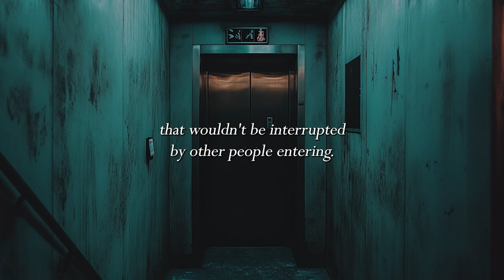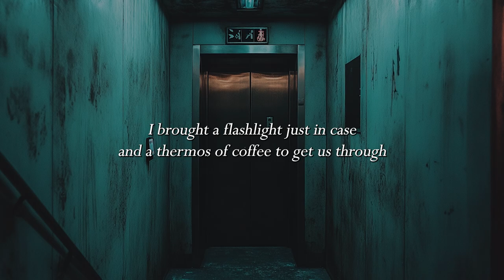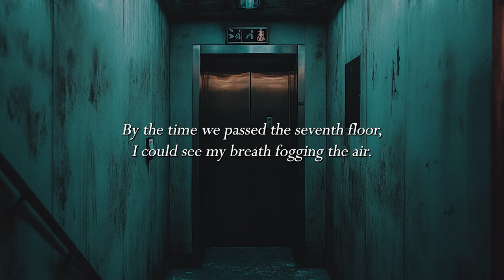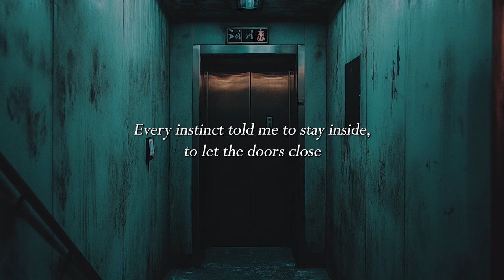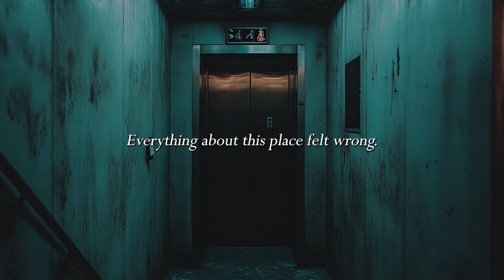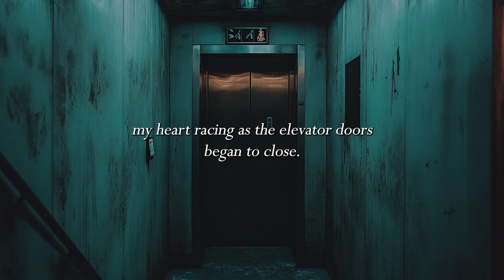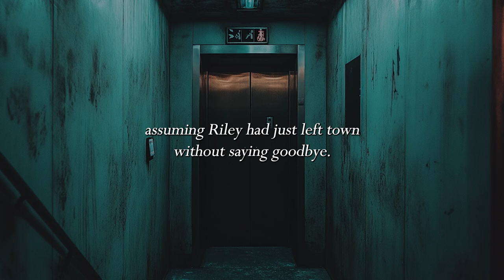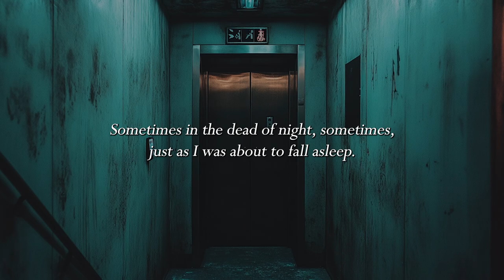Day 25 of 31 Spooky Stories | The Elevator Game | ASMR Soft Spoken